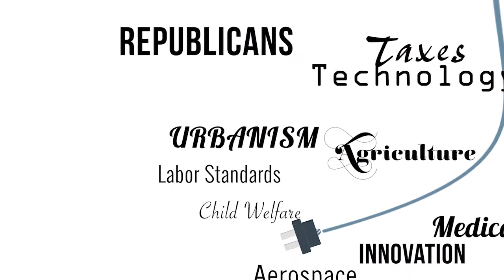Wire Insider: Juliette Schindler Kelly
Juliette Schindler Kelly is the Director of Government Relations and Advocacy at the College Success Foundation. She joins us as a "Wire Insider" to discuss improving access to higher education.